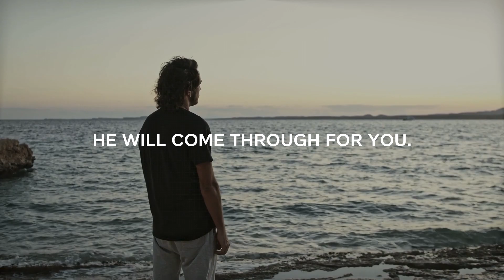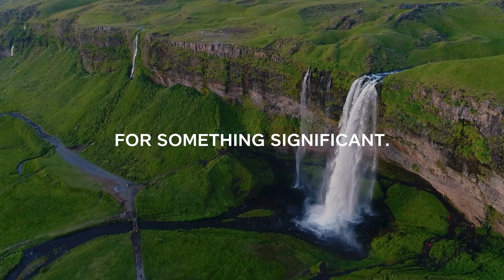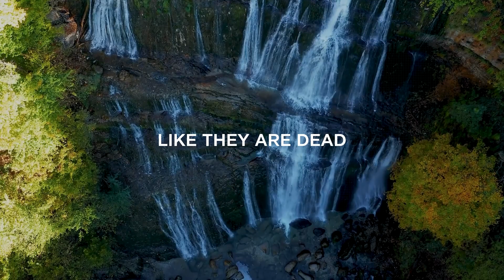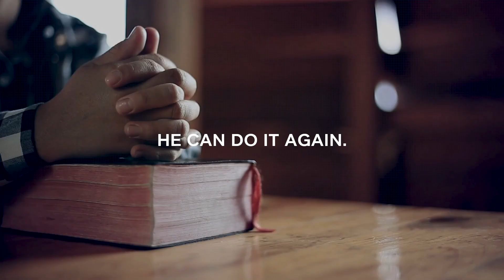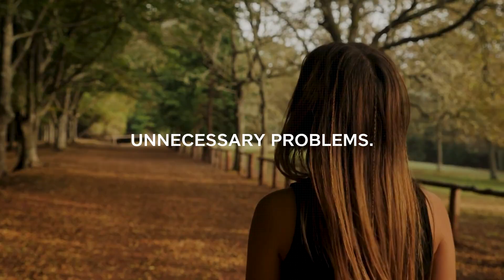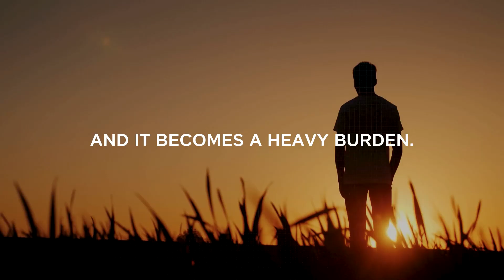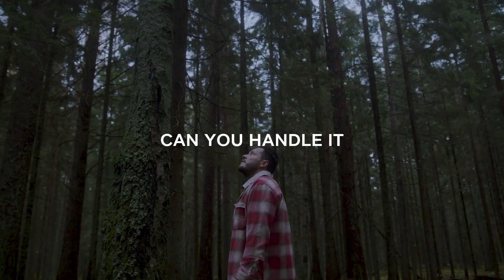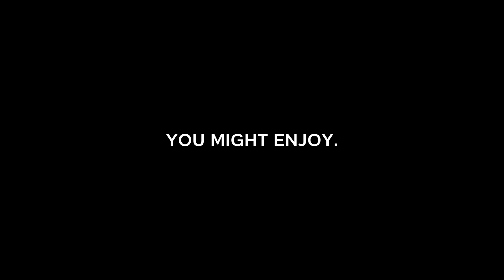WATCH What Will Happen When You Trust God's Timing | GOD Has a PERFECT Plan For Your Life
You may have read and heard about God’s promises a thousand times, yet it appears that none of these promises are becoming a reality in your life. You feel lost, discouraged and overwhelmed by the endless struggles. Perhaps you’re watching this video, and deep down, you’re on the verge of giving up on God.

📺 It Will Happen When You Trust God’s Timing | God Will Come Through